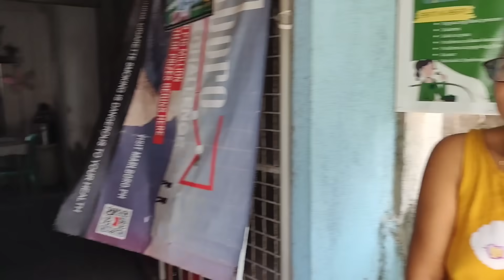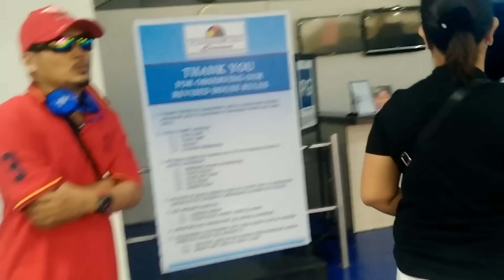Part 1! Na depressed dahil sa pag-ibig ito na sila ngayon! Rubelyn nabigla sa nakita niya!